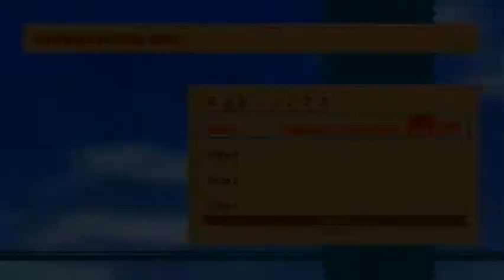Let's Play Klonoa 2: Lunatea's Veil - Part 2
In this video I complete Claire Mode Temple, Joilant Plaze, Jungle Slider, and Joilant Fun Park.